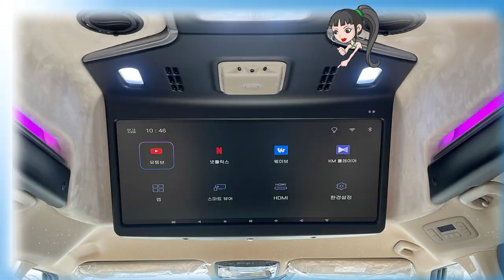[GV503]KA4 기아순정하이리무진 처음부터 이렇게 나왔으면?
미니밴[MPV]전문기업 아트원(주) 오늘은 [기아]순정 하이리무진 차량이
입고되어 필수튜닝을 마치고 출고 됩니다.
하이리무진 구입시 아트원 글로밴 하이리무진 다양한
이벤트 준비되어 있음도 참조 바랍니다.
아트원 본점:
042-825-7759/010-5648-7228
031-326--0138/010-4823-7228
아트원 전국지사:
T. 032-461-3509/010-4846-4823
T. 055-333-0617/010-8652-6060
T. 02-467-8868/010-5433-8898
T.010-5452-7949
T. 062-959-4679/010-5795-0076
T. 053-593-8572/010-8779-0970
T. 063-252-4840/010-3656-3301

📢BGM
✔️Track - extenz - Endless Summer